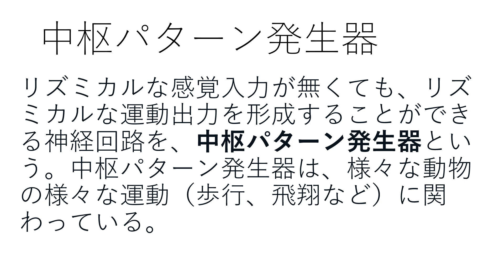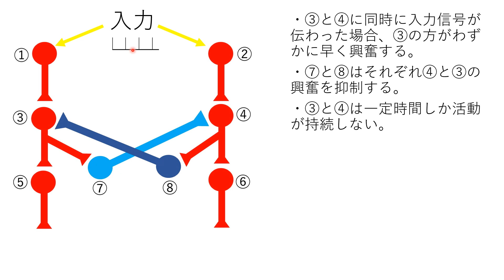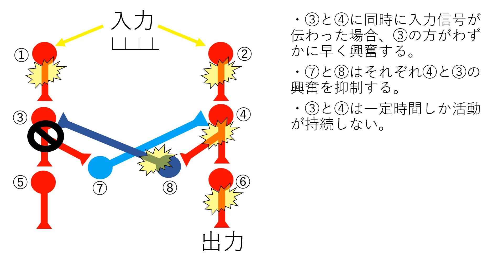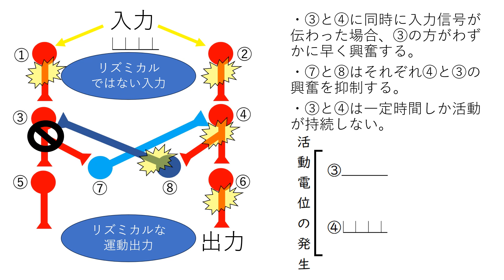中枢パターン発生器【神経】 高校生物発展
中枢パターン発生器について講義します。
※たまに超難問のテーマになりますが、あまり気にする必要はないです。解説を見て納得しておけば良いです。試験本番でも、解ける問題で点をとっていきましょう。

問題：動画の神経回路において、⑥のニューロンが興奮している時、⑤のニューロンは興奮しているか、していないか。
答え：していない（⑥が興奮している時、④が興奮しており、⑧を介して③の興奮は抑制されている。よって⑤は興奮していないと考えられる）

●　外部からのリズミカルな入力が無くても、リズミカルな運動出力を形成することができる神経回路を、中枢パターン発生器（ちゅうすうぱたーんはっせいき）という。
●　中枢パターン発生器は、様々な動物の様々な運動（歩行、泳動、食事、呼吸、飛翔など）に関わっていることが明らかになっている。たとえば動画で示したような神経回路が中枢パターン発生器のモデルの一つとして知られている。
●　動画中の神経回路（中枢パターン発生器）について
①～⑧はニューロンを表している。⑦と⑧は抑制性の介在ニューロンである（⑦は④の、⑧は③の興奮を抑制する）。この神経回路では、⑤と⑥が交互に興奮する。
＊はじめ（図に書かれていない別の細胞から）①や②に興奮が伝わる。ただし、③と④は入力に対して興奮が生じるまでの時間がわずかに異なり（例えば活動電位発生の閾値が異なる）、一定時間しか活動が持続しないニューロンであるとする。今回は、③のほうが早く興奮するとする。
興奮した③は、⑤に「興奮しろ」という命令を送る。と同時に、⑦に「興奮しろ」という命令を送る。⑦は抑制性の介在ニューロンであり、④を抑制する。④の興奮が抑制されれば、⑥は興奮しない。結果として、⑤が興奮する時、⑥の興奮が抑制されることになる。
やがて③の活動が止むと、④が活動を始め、その間は⑤の活動が抑制される（④は⑧を興奮させ、⑧は③の興奮を抑制する。③が興奮しないので、⑤が興奮しない）。このような神経回路があると、⑤や⑥では、興奮が交互に（リズミカルに）生じる（ただし、動画で示したモデルはかなり単純なモデルであり、実際はもっと複雑な神経回路が存在していると考えられる）。
●　哺乳類の中枢パターン発生器は非常に複雑なため、まだわかっていないことが多い。無脊椎動物などで中枢パターン発生器の研究が進んでいる。
●　このような神経回路についての難問を解く際は、その問題が伝達にかかる時間等を考慮しているのかいないのか、どのシナプスが興奮性で、どのシナプスが抑制性か（興奮を抑制するニューロンがある場合、どのくらいの時間、相手側の興奮を抑制し続けるのか）、活動電位の発生後しばらく活動を休止するニューロンはあるか等に気を付けると良い。
●　かつては、リズミカルな運動の実現には以下のようなしくみが働いていると考えられていた。
①筋肉Aが収縮する。②筋肉Aの収縮がきっかけとなって感覚神経Bが興奮する。③感覚神経Bは筋肉Bを収縮させる。④筋肉Bの収縮がきっかけとなって感覚神経Aが興奮する。⑤感覚神経Aは筋肉Aを収縮させる。→①へ戻る。
しかし、③と⑤のような感覚入力のフィードバックがなくても、リズミカルな運動が形成されることが発見され、中枢パターン発生器の存在が明らかになった（ただし、感覚フィードバックという仕組みが存在しないわけではない。感覚フィードバックは多くの運動で重要な働きをしている）。

＊動画の図はかなり大雑把に描いています。正確なモデルについては大学生になったら神経科学の教科書で学んでください。